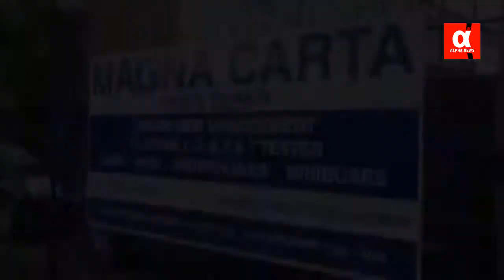MOT shock Why 500,000 old cars won’t need one but your new car will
The program's heyday was in the early 1950s, when radio actor, producer and director Elliott Lewis took over (still during the Wilcox/Autolite run). Here the material reached new levels of.